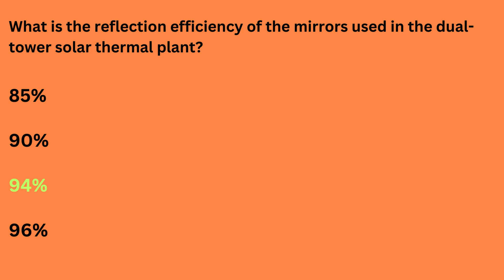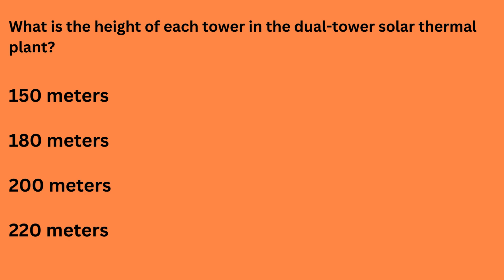CURRENT AFFAIRS 2024 | FIRST DUAL TOWR SOLAR THERMAL PLANT| GOVERNMENT EXAMS